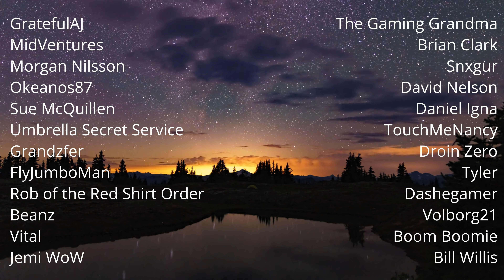Resident Evil Village - Ep.12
Resident Evil Village is set three years after the events of Resident Evil 7, largely on the day of February 9, 2021. We play as Ethan Winters, the protagonist, having defeated bioweapon Eveline in Resident Evil 7. Ethan has been living with his wife Mia and six-month-old daughter Rosemary when Chris Redfield and his men suddenly appear, murder his wife in cold blood, and kidnap him and his baby daughter. While Ethan and Rosemary are being transported in a van, a mysterious entity crashes it just outside the village. Here we begin our nightmarish journey to find our daughter, Rose.